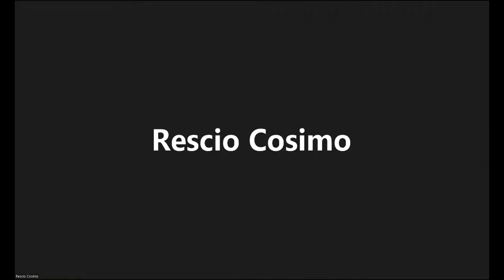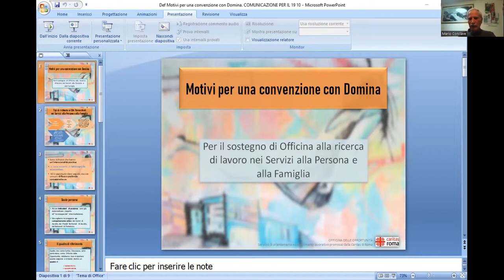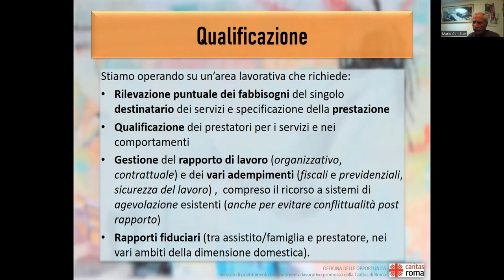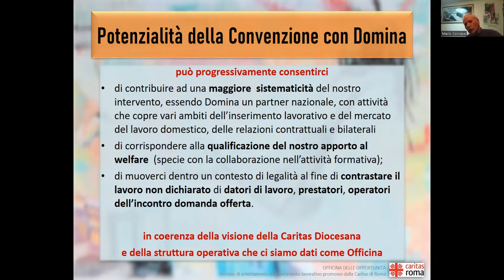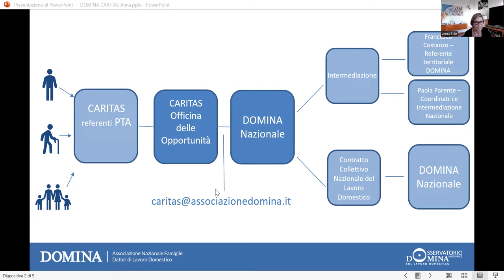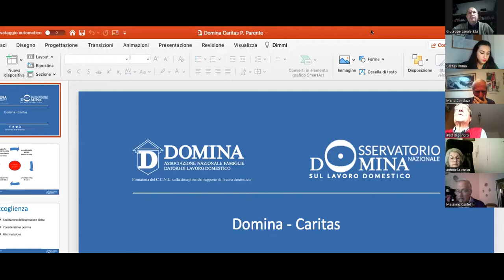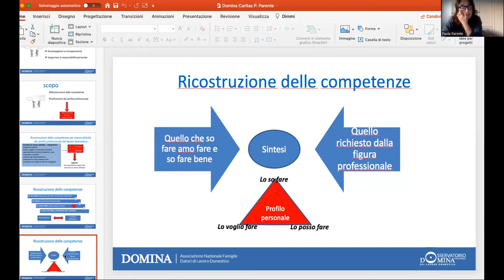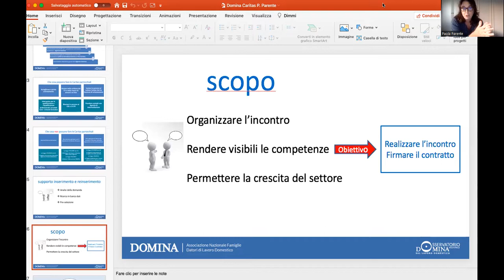Officina delle opportunità - 4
Incontro di formazione con le Caritas parrocchiali del 19 ottobre 2022